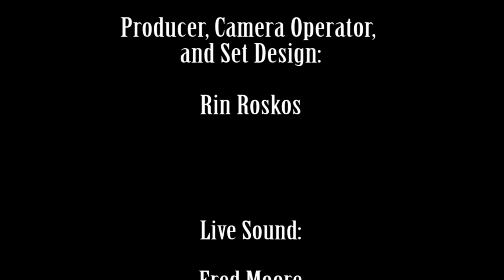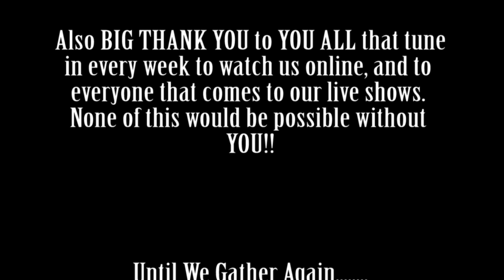Shakedown Street_Bill & Fred_2021-03-14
This video was recorded live at The Bunker on 03-14-21
The Band: Bill & Fred's Excellent Adventure
The Song: Shakedown Street
Original Artist: The Grateful Dead